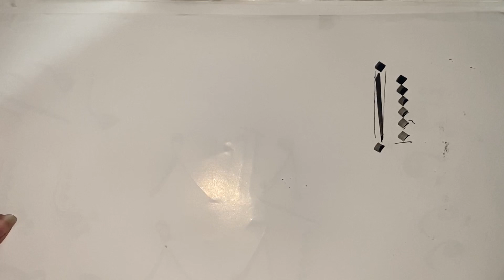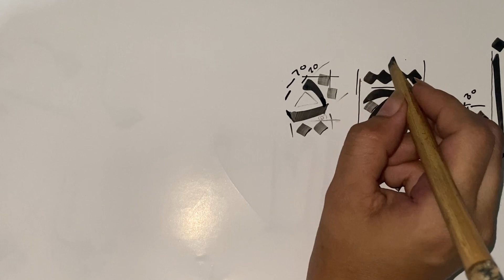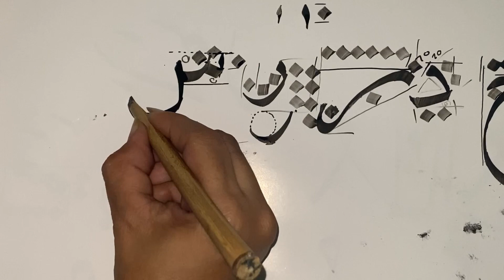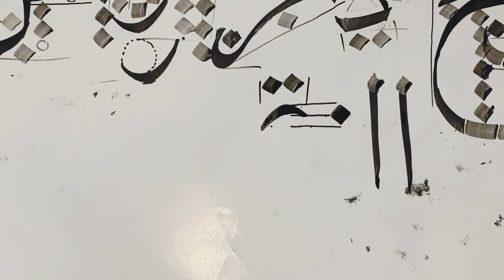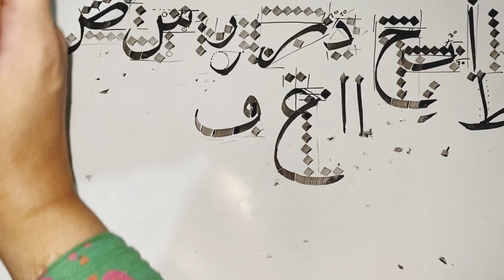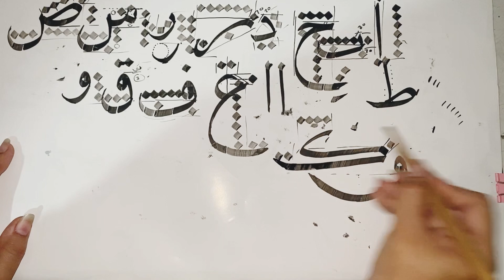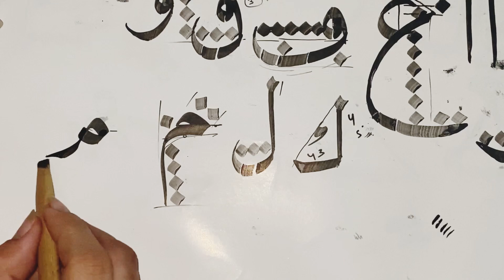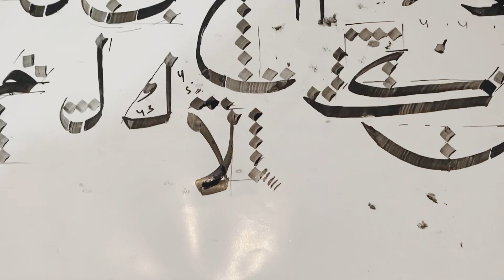خط نسخ کےمُفرادات الف سے لام الف تک